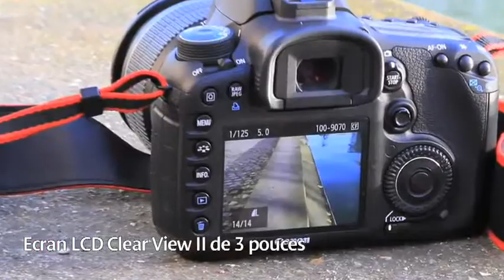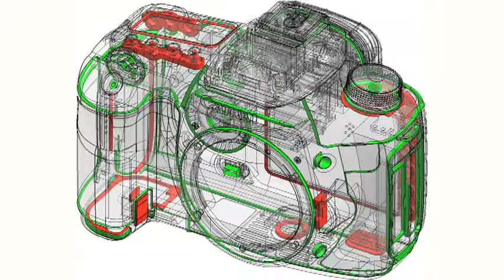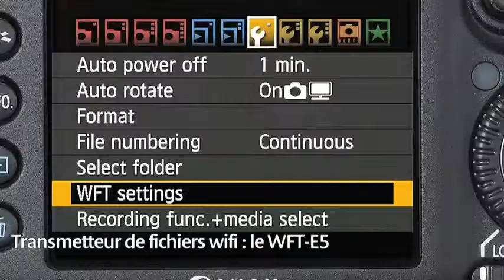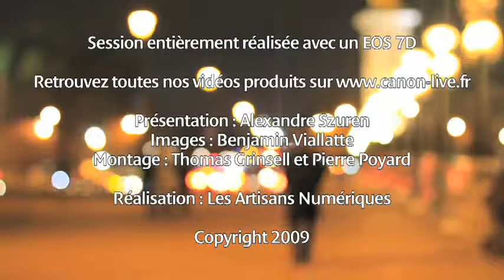Reflex Canon EOS 7D Boîtier Nu - partie2